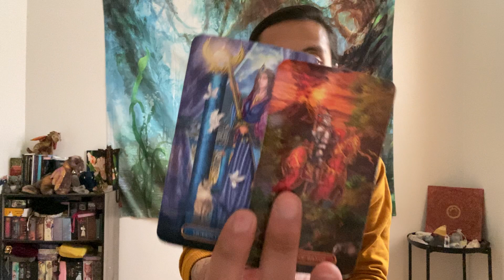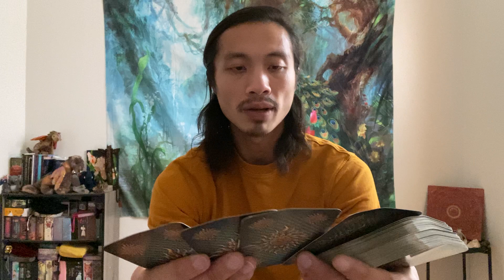Aquarius - Someone Is Rushing Back In To Rock Your World!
This is a general love reading, "Is It A Good Idea to Reach Out?" for Aquarius in Sun, Moon, Rising, and Venus signs for February 2022. These are for the Aquarius people currently dealing with someone was is in no contact. We see if it's a good idea for you to reach out and if you did reach out what would happen.